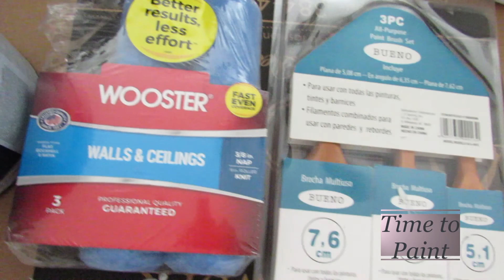Before and After of my office space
Hello Everyone,

Thank you all so much for your patience with the upload of this video.

This video is a project that I worked on for a little while. Now that my husband and I are empty nesters, I have decided to turn one of the bedrooms in my home into my office/work space. I am so excited to be sharing with you all the work that has gone into this project. I hope you enjoy!!

*** Products are from
1. Z Gallery
2. Home Goods
3. TJ Maxx
4. Dollar Tree
5. Marshalls

*** A lot of the furniture was restored. You will see the process of restoring the furniture in this space.